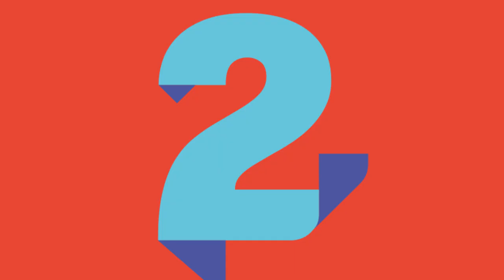Rema & Selena Gomez CALM DOWN | Nº1 de LOS40 7 de enero de 2023